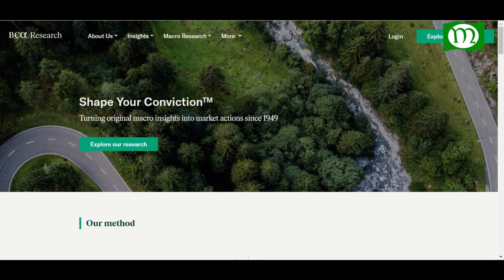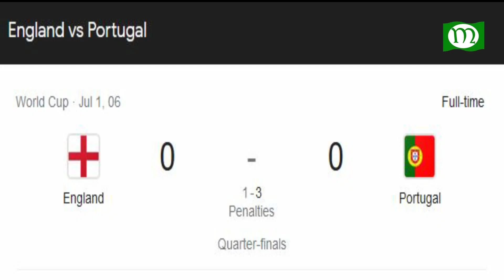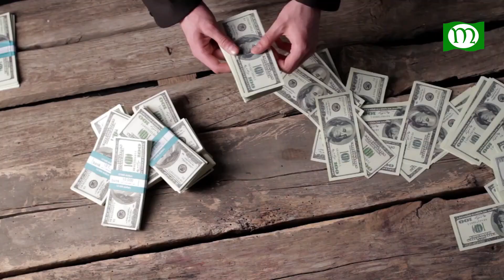আর্জেনটিনা-ব্রাজিল-ফ্রান্স-পর্তুগাল? কে?কে,জিতবে বিশ্বকাপ ফুটবল ? tmb TMB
আর্জেনটিনা, ব্রাজিল, ফ্রান্স, পর্তুগাল কে জিতবে বিশ্বকাপ ফুটবল ?

তথ্যসূত্র : প্রথম আলো।